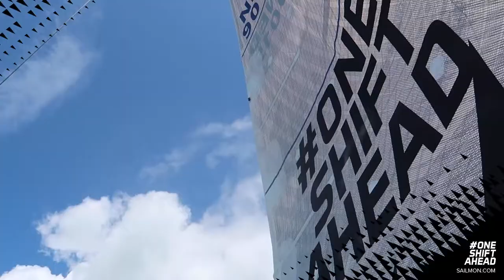Cowes Week Vlog 7 | Ladies Day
LADIES DAY. We're really proud on our skipper for today Kim Coster! It was an challenging day with different weather types, chaos around the buoy and some problems with the spinnaker.